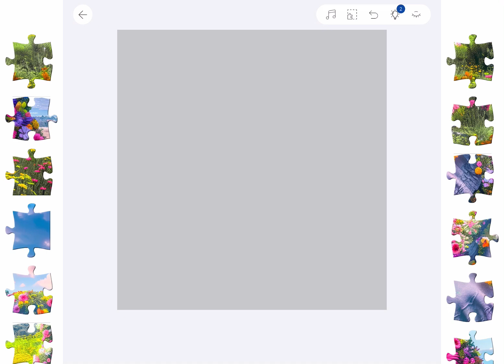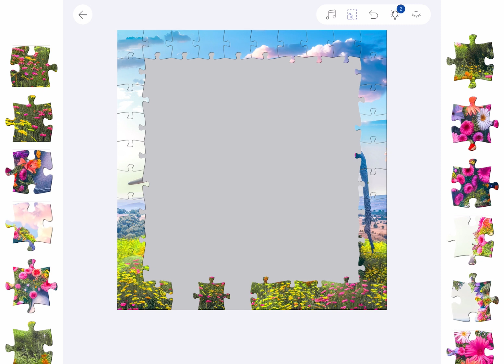Sunset Colors Purple Pink House by Creek Elephant Flower Decor House Jigsaw Puzzle Universe